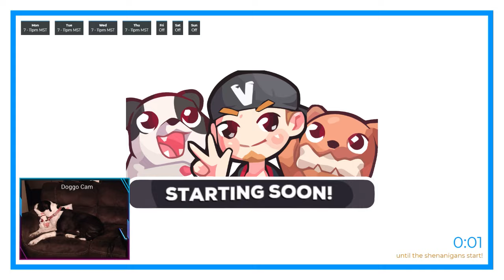FAYENET HAS GONE LIVE! | Finding Paradise #24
GAME OVER, MAN!

Sorry for the low quality; lost the original recording and had to pull this directly from Twitch...